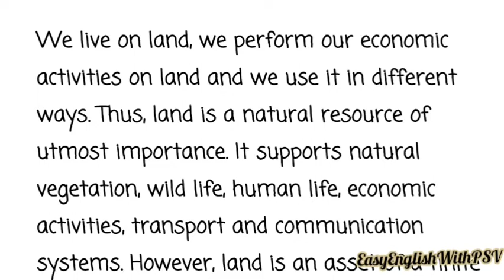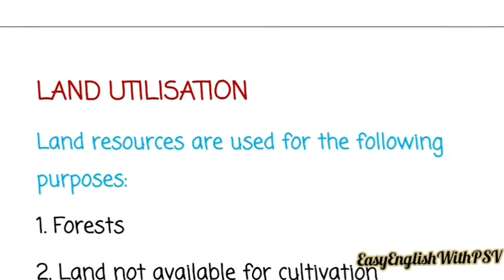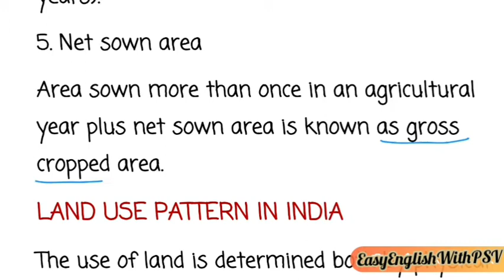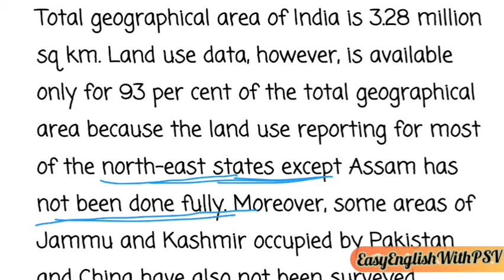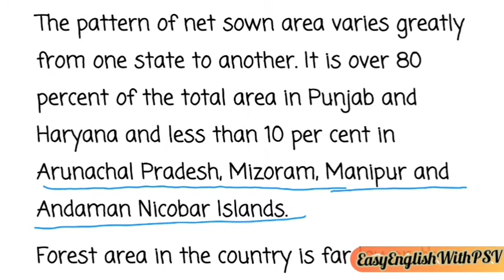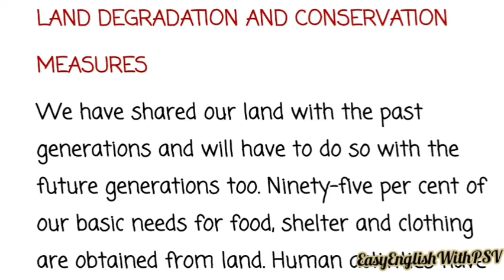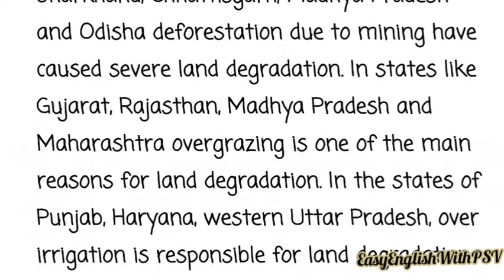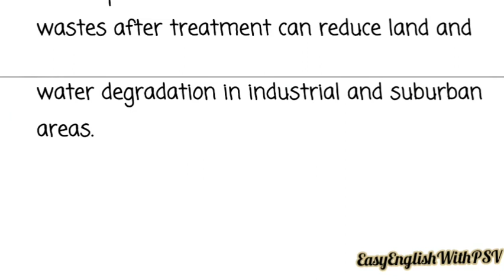Resources and development part 3| CBSE class 10th geography chapter 1 Explanation by PSV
this video will tell you land use pattern in India along with land utilisation with complete details of Land found in India for example fallow land cultruable land net sown area etc.